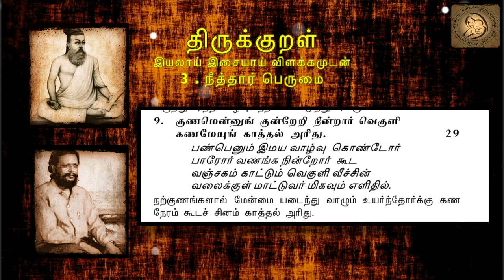Thirukkural in Tamil - திருக்குறள் : 3- நீத்தார் பெருமை - 29